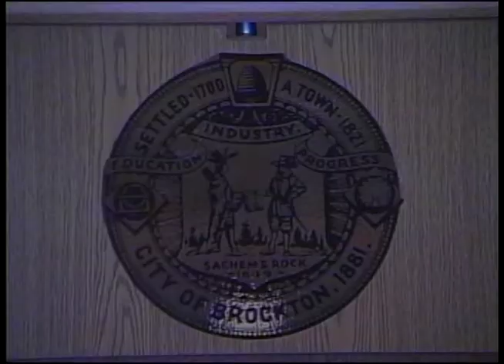Brockton Finance Committee Meeting (5-4-15)